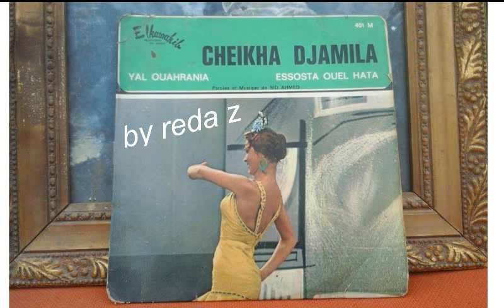Cheikha Djmila..essosta ouel hata..شيخة جميلة..الصوسطة والحطة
edition el kawakib